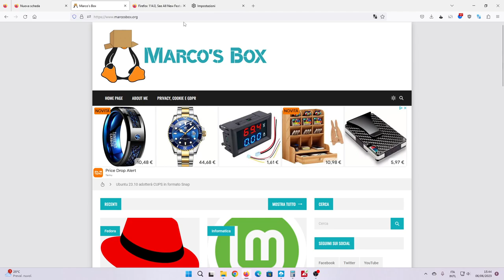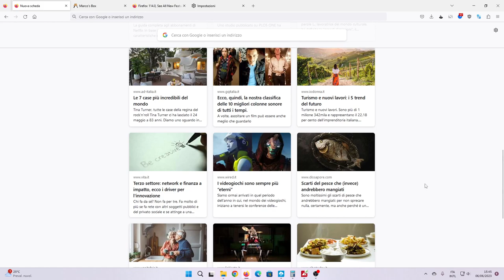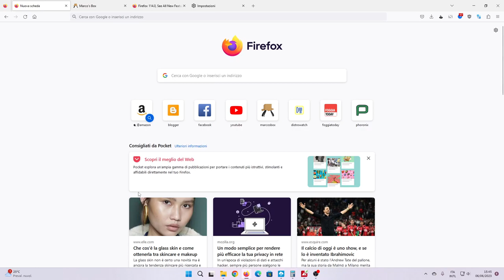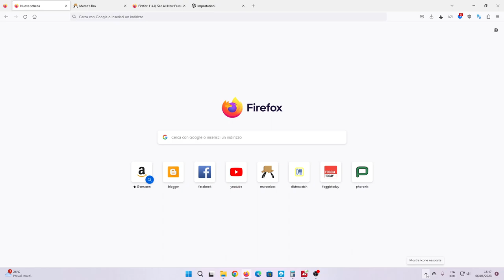Firefox: disattivare articoli consigliati da Pocket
Ecco come disattivare la visualizzazione degli articoli consigliati da Pocket su Mozilla Firefox.